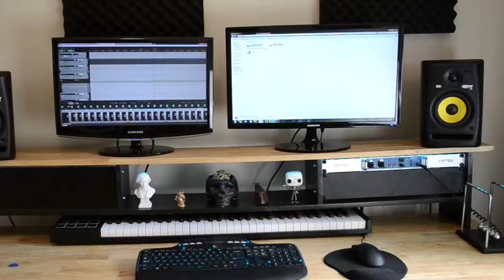How To Convert Your Computer Desk Into A Studio Desk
In this video I go through exactly how I converted my computer desk into a studio desk with rack slots and shelves for monitors.

This is a guide on how to build a studio desk.